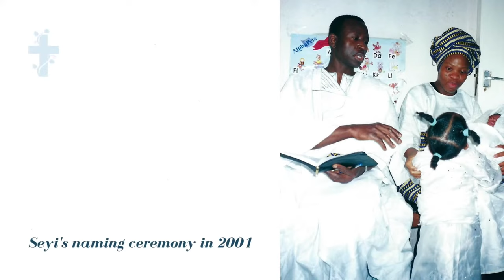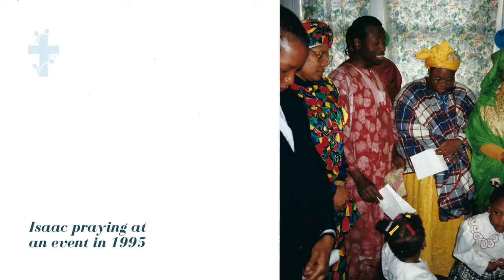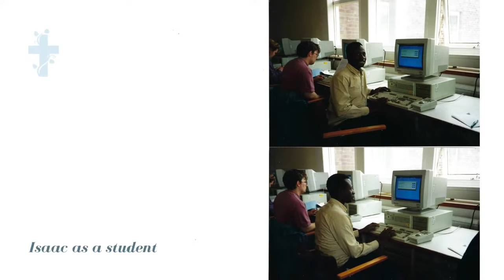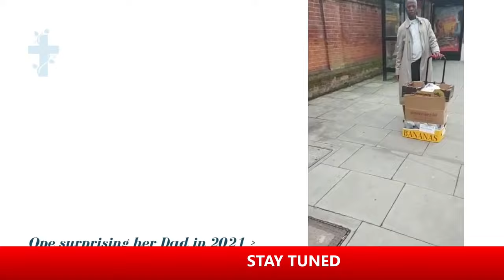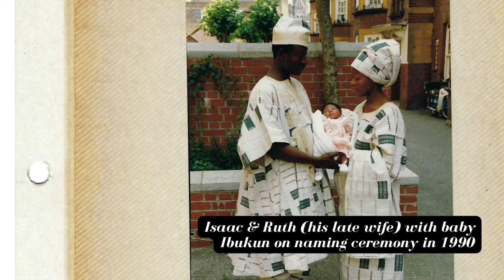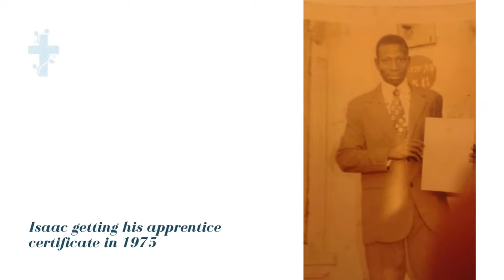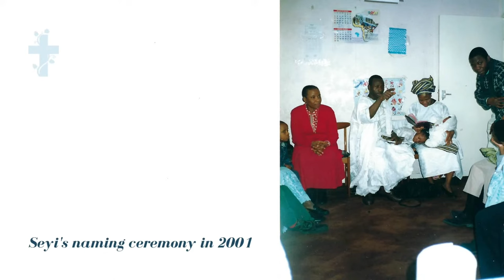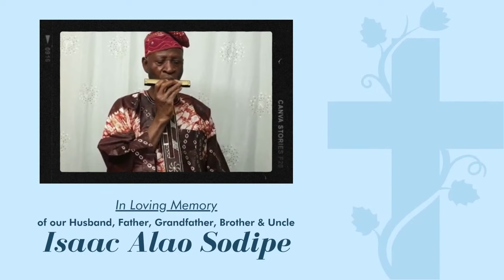Rev Isaac Sodipe - Funeral Service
Celebrating the life of a great man of God .

- from Apostolic Faith UK (Peckham branch)